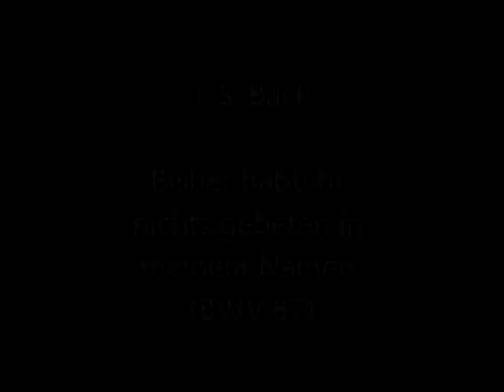J. S. Bach: Bisher habt ihr nichts gebeten in meinem Namen (BWV 87) (Koopman)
J. S. Bach: Bisher habt ihr nichts gebeten in meinem Namen (BWV 87)
Cantata for the Fifth Sunday after Easter (Rogate) 1725

Amsterdam Baroque Orchestra & Choir
Ton Koopman

Bogna Bartosz, alto
Jörg Dürmüller, tenor

Arioso (bass): Bisher habt ihr nichts gebeten in meinem Namen
Recitativo (alto): O Wort, das Geist und Seel erschreckt
Aria (alto): Vergib, o Vater, unsre Schuld
Recitativo (tenor): Wenn unsre Schuld bis an den Himmel steigt
Arioso (bass): In der Welt habt ihr Angst
Aria (tenor): Ich will leiden, ich will schweigen
Chorale: Muß ich sein betrübet?